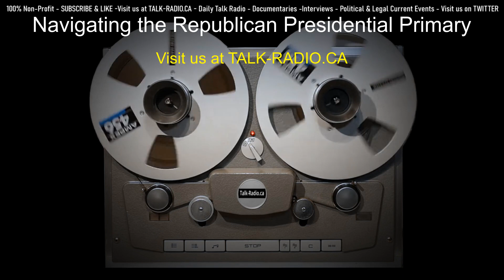Navigating the Republican Presidential Primary on talk-radio.ca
Summary: In this segment on talk-radio.ca, Ken Harbaugh delves into the intriguing dynamics of the Republican presidential primary. He observes that, except for Chris Christie, most candidates seem reluctant to risk alienating Donald Trump, signaling that they may be vying for the role of Vice President. The conversation centers on Nikki Haley's stance, her reluctance to distance herself from Trump, and her controversial response to a question about the cause of the Civil War. Harbaugh highlights the challenges politicians face in maintaining party support while addressing tough issues honestly.